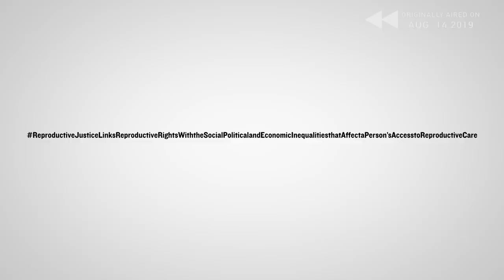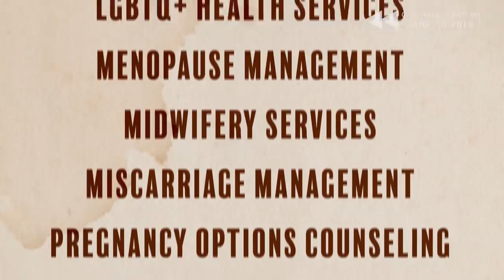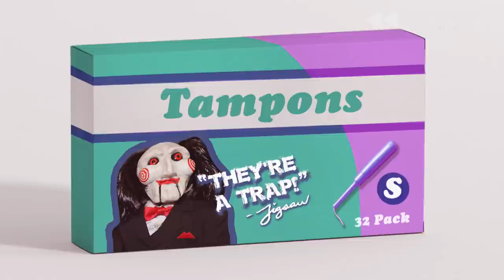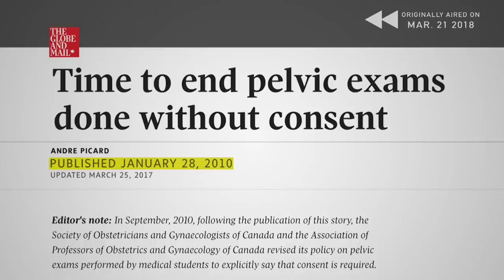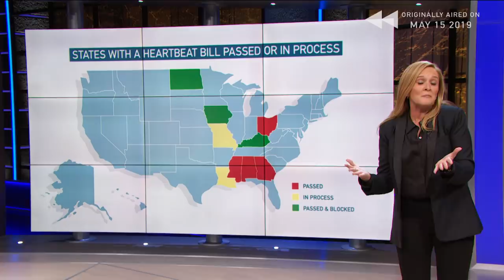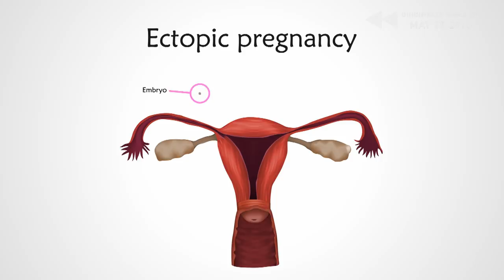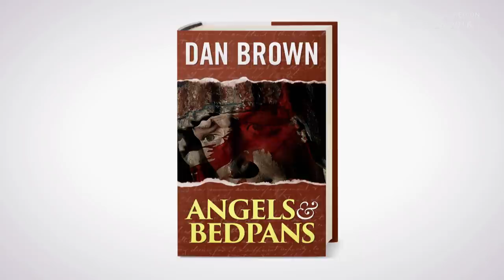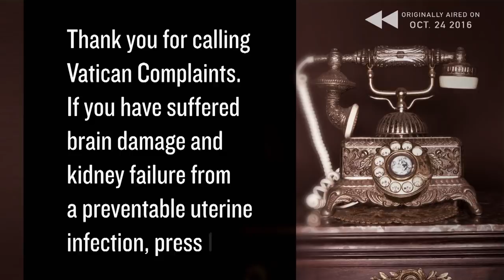Full Frontal Rewind: Reproductive Rights Are Human Rights | Full Frontal on TBS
America loves women! Except when we talk too long in a meeting. Or when we want rights. Or basic access to healthcare. Okay I’m now realizing that America is very neutral on women. Here are some of our best pieces on reproductive rights all in one place!

SamBee.com